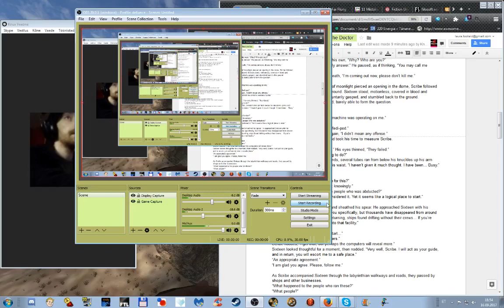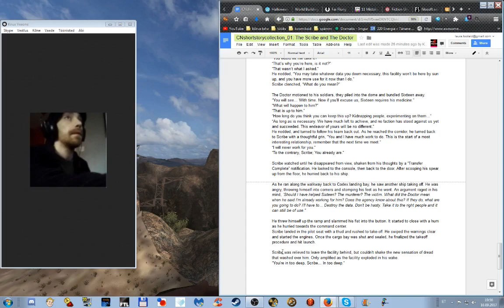Shortstory worksessions uncut (4). Scribe and the Doctor revising cont.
Current objective: revise & comment on Knux's first draft on an info-bounty story, creating a refined outline in the process.
General objective: revise drafts and experiments into shrt stories for a new collection.